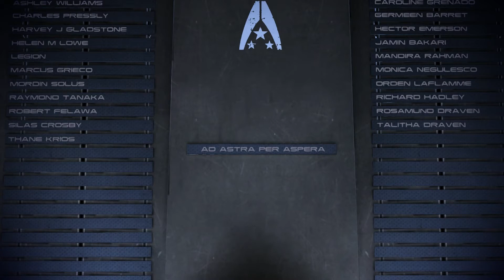Mass Effect 3 Happy Ending Mod (MEHEM): Kaidan Gay Romance (Memorial Wall Scene)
This is the memorial wall scene from the MEHEM mod created by MrFob. Merry Christmas! :)

Thanks a lot to MrFob for making this mod and to Erisonii for telling me about it. :)